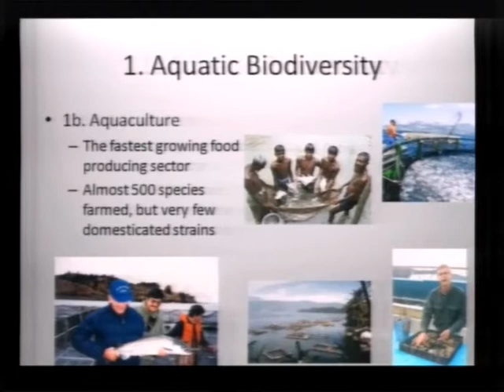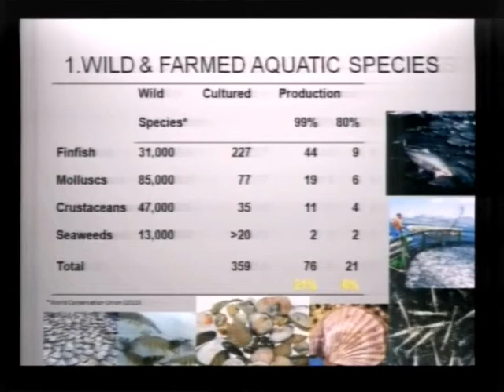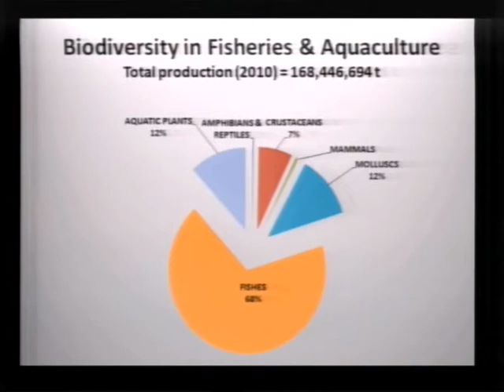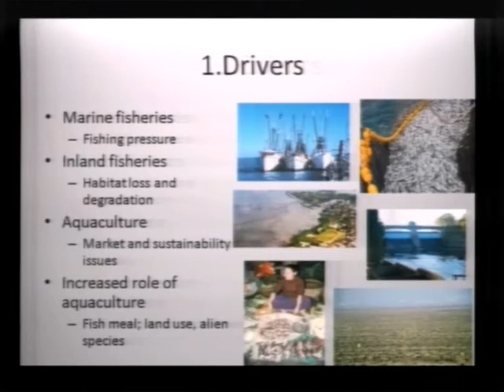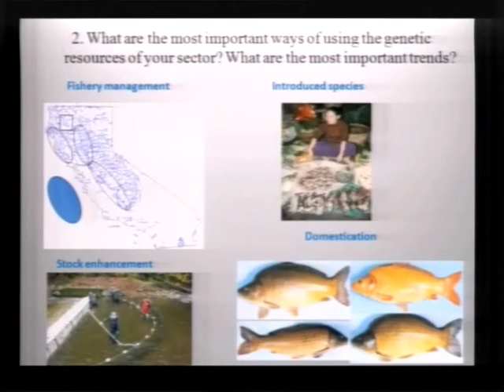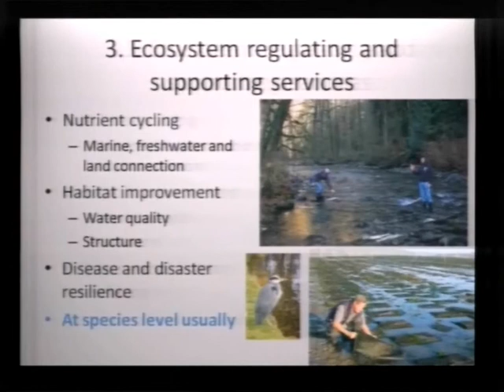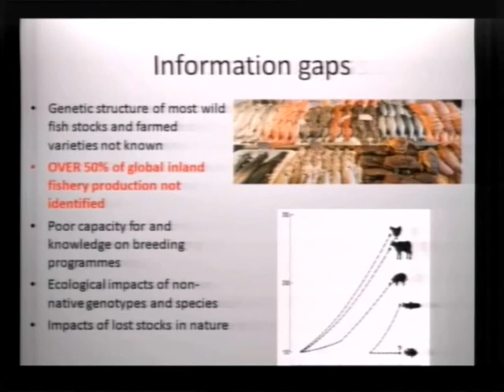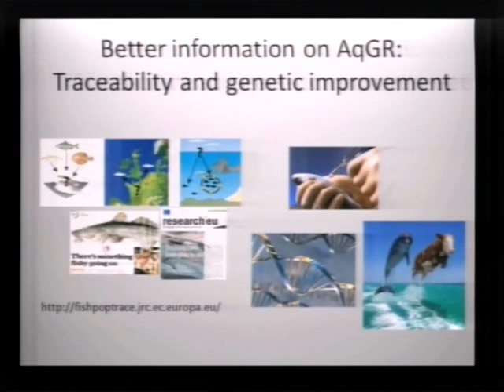Biodiversity for Fisheries and Aquaculture -- D. Bartley FAO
Devin Bartely, FAO Fisheries and Aquaculture Resources Use and Conservation, presents the status, trends, drivers, gaps and opportunities of biodiversity for fisheries and aquaculture.